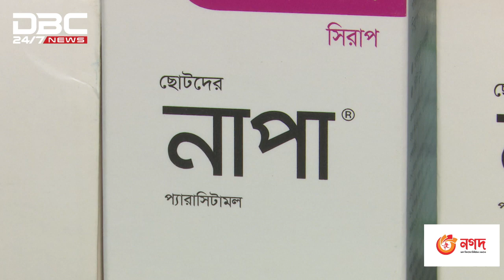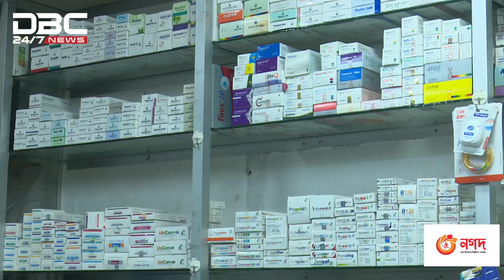অত্যাবশ্যকীয় ৫৩টি ওষুধের দাম বাড়ছে